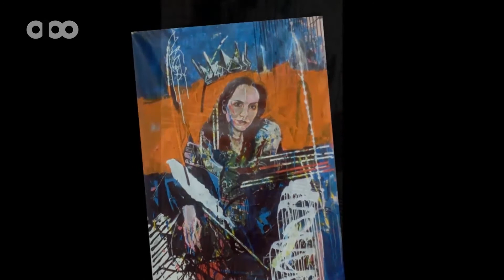Mohsen Hoseinmardi - Painting (Tehran-Iran)